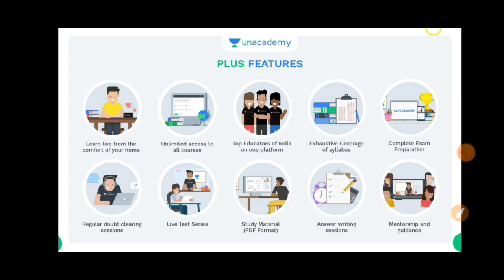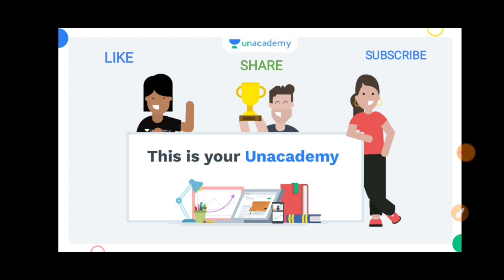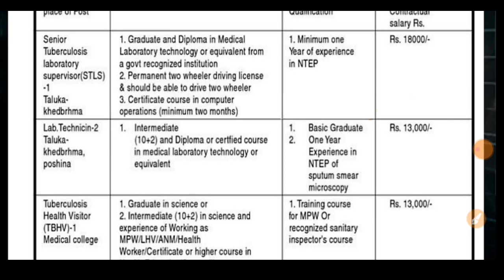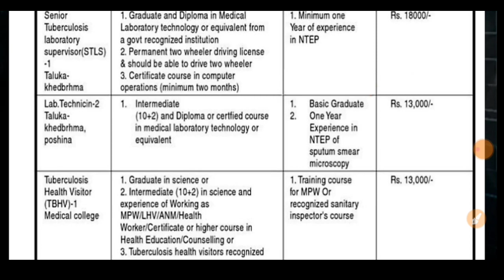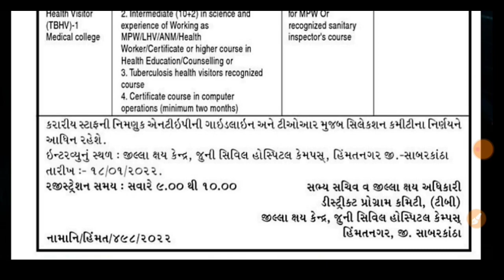ગુજરાત જિલ્લા ક્ષય વિભાગ ભરતી //Gujarat Jilla shay vibhag bharati 2022// new Gujarat Job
🙏🏻 નમસ્કાર વિદ્યાર્થીમિત્રો! 🙏🏻

✴ *STI ની તૈયારી કરો ચિંતામુક્ત બનીને* ✴

મિત્રો ટૂંક જ સમયમાં STI ની મોટી ભરતી આવી રહી છે. તો હવે તેની  તૈયારી કરો બેફિકર.. Unacademy લાવ્યું છે આપના માટે ફ્રી માં તૈયારી કરવાની તક. આપો *"Scholarship Test For STI Exams"* અને મેળવો 100% સ્કોલરશિપ મેળવવાની તક.

👉 16th January ના રોજ સવારે 10 વાગ્યે આ પરીક્ષા યોજવામાં આવશે.
કરો તૈયારી મજબૂત અને જીતો આકર્ષક સ્કોલરશિપ